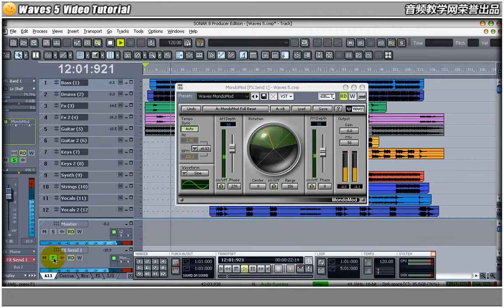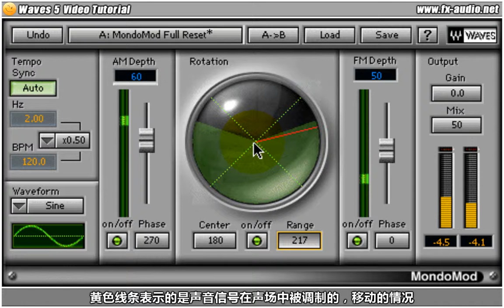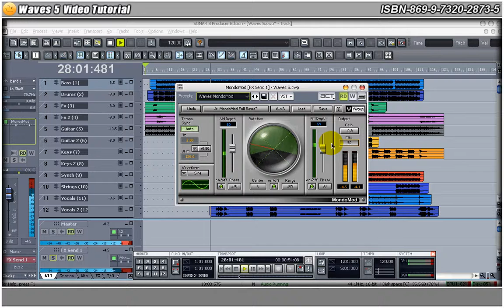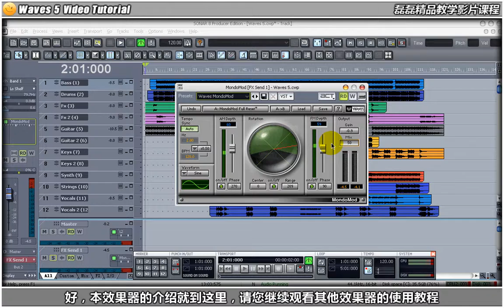26 MondoMod 对Waves MondoMod调制效果器进行参数讲解，以及使用MondoMod调制效果器对电吉他进行处理示范。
26 MondoMod of Waves MondoMod modulation effect of parameters, and the use of MondoMod modulation device to deal with the electric guitar demonstration effect.